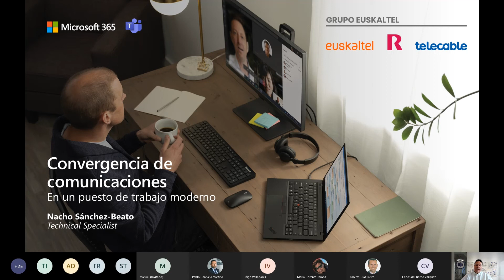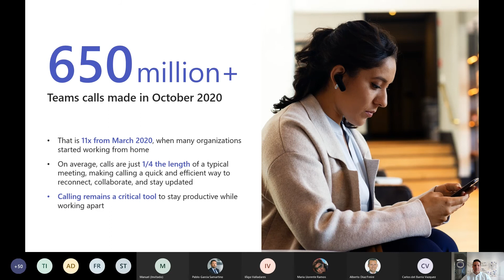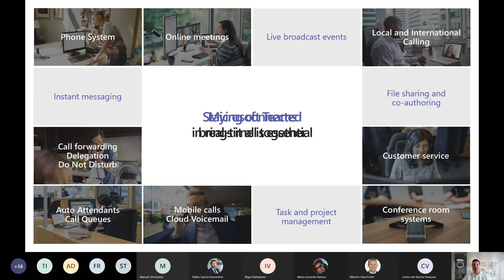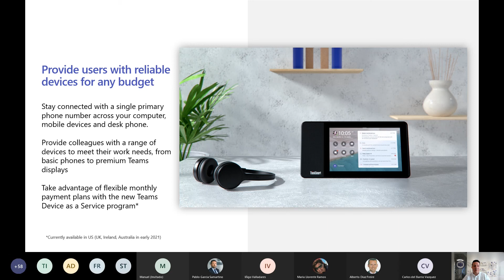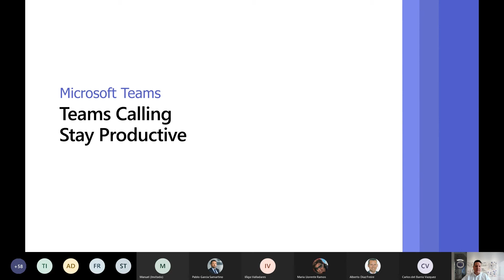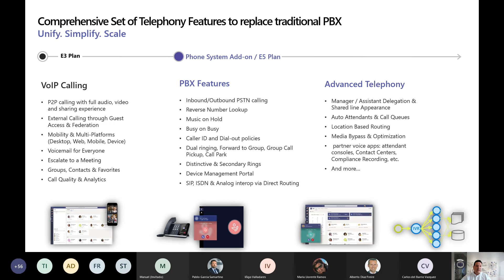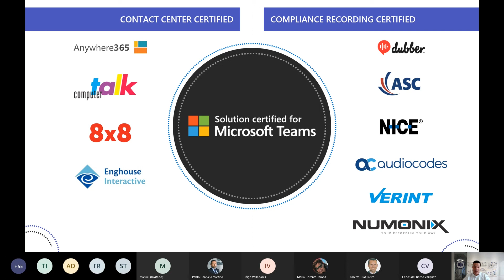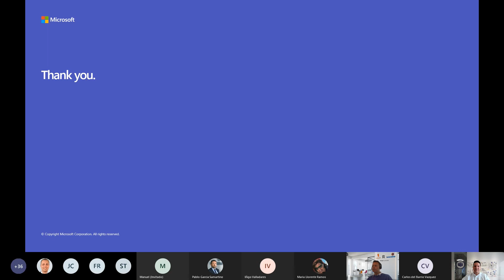MICROSOFT _I Edición Semana de las Tendencias e Infraestructuras TIC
Con el título: Convergencia de comunicaciones en el puesto de trabajo moderno, Nacho Sánchez-Beato de MICROSOFT nos ha recordado como el rendimiento económico de cada negocio se va a definir por la rapidez y adaptación a la transformación digital.
Ha profundizado en las nuevas funcionalidades de TEAMS.

Y se ha reflexionado sobre:
En la identificación de los medios de comunicación cuando existe una necesidad de respuesta urgente: Correo, mensajería instantánea, llamada…
En la resolución del acceso a la red de telefonía trabajando en remoto: SoftPhone, uso del móvil personal/Desvío de línea fija al móvil personal, Teams, …
Cómo la voz sí puede ser un canal más de colaboración integrado en el puesto de trabajo.